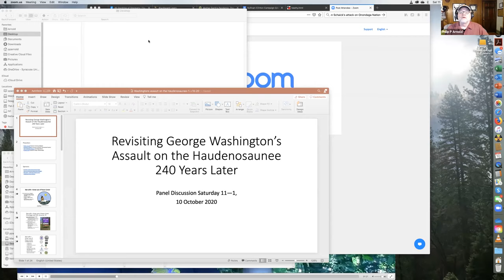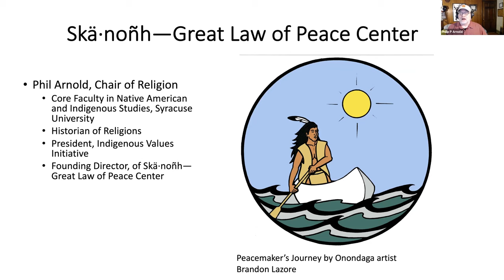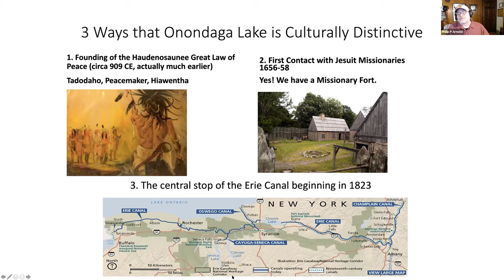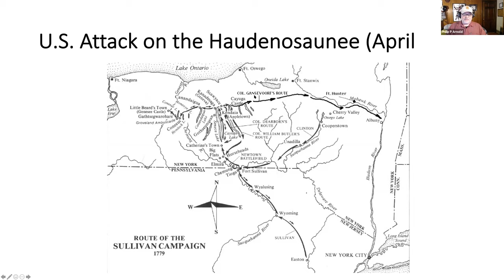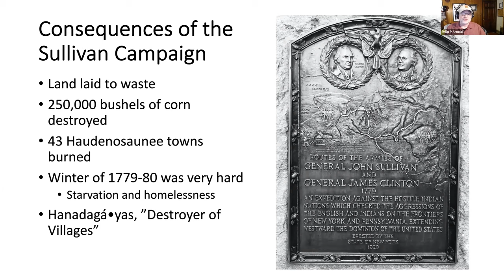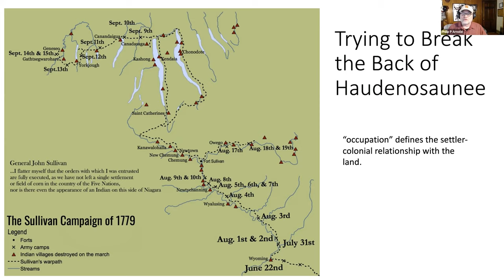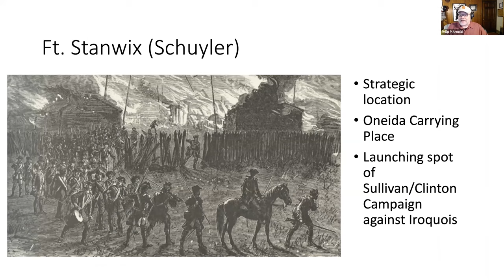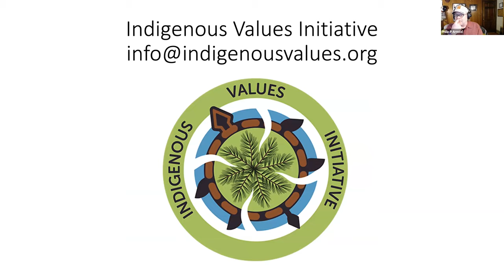Introduction to Revisiting George Washington’s assault on the Haudenosaunee 240 Years Later Philip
Shown as part of: "Revisiting George Washington’s assault on the Haudenosaunee 240 Years Later" a webinar on Saturday 10 October 11-1:00pm.
Syracuse University Humanities Center, Syracuse University Department of Religion, Skä•noñh – Great Law of Peace Center, and Indigenous Values Initiative.
To learn more about the conference visit: indigenousvalues.org
If you wish to learn more about the Sullivan-Clinton campaign visit sullivanclinton.com